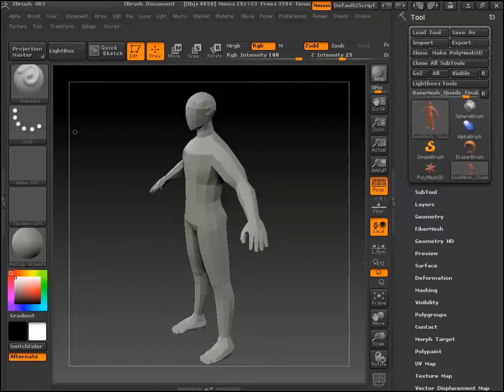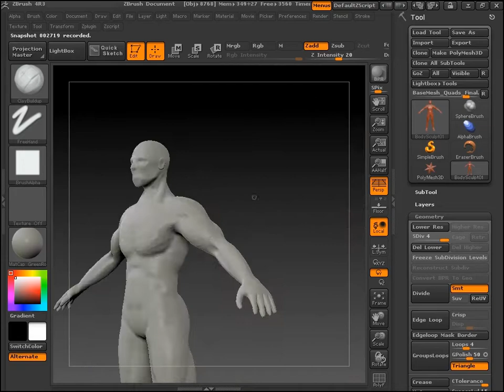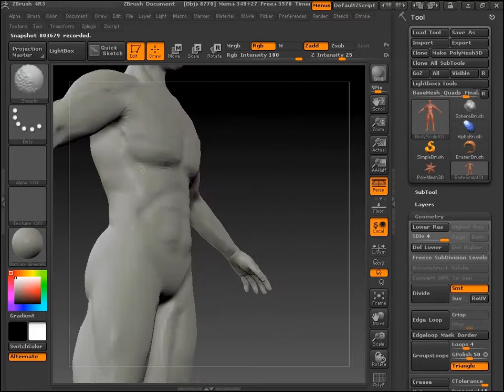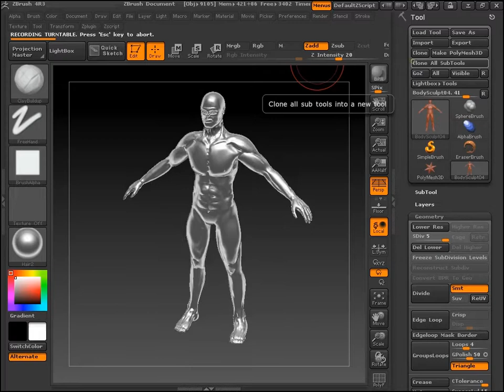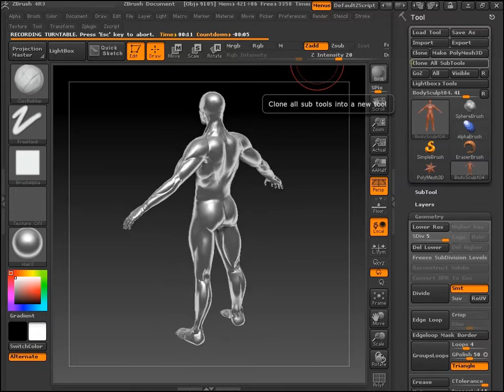Zbrush Character Sculpting Timelapse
Messing around in Zbrush